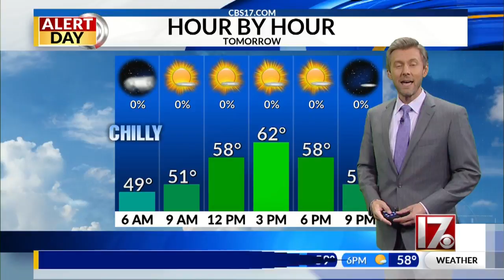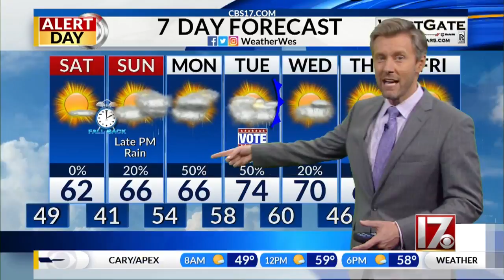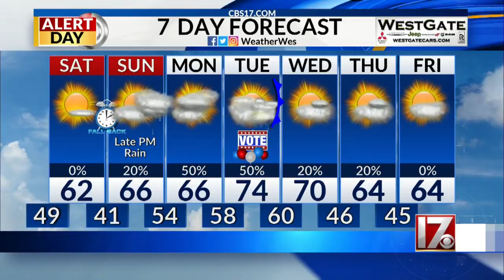Wes Hohenstein's Saturday weather forecast